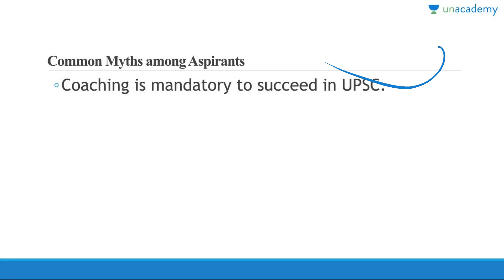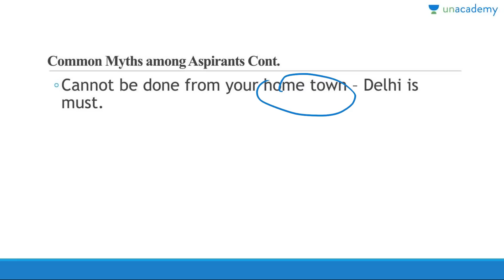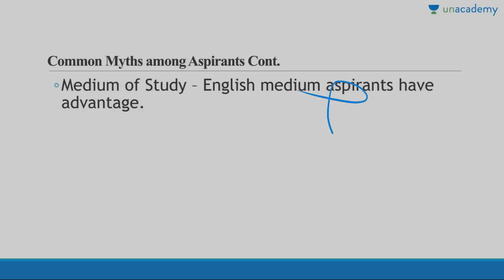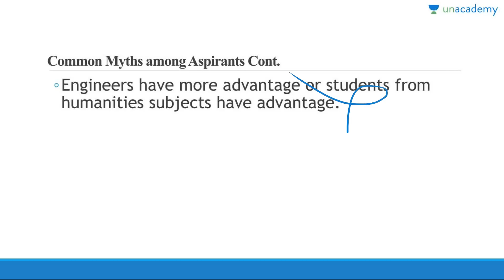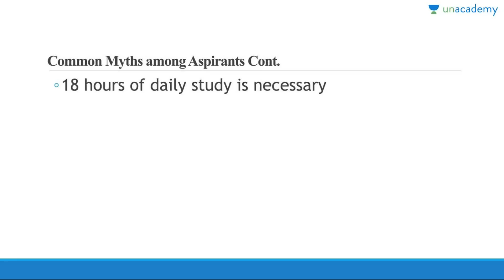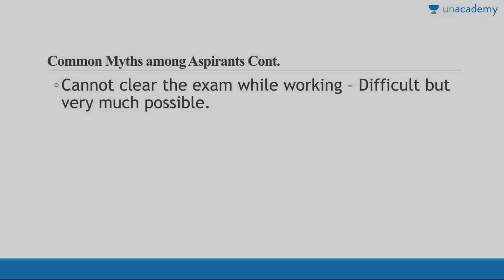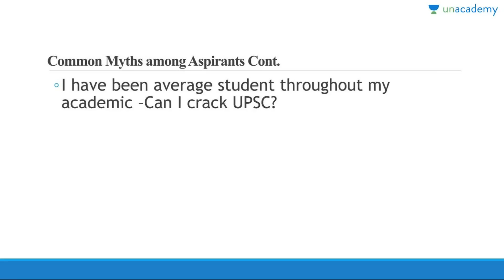Roman Saini [Hindi] - Debunking UPSC CSE/IAS Myths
| Download the Unacademy Learning App from the Google Play Store

In this course, Roman discusses various strategies and tips to crack UPSC CSE 2018 Examination. The path to achieving the success have never been easy, but the methods, strategies, and tips which Dr. Roman Saini has shared are fabulous. The must-read books, resources, important points, facts, current affairs analysis, Reading the HIindu which he has shared is different from any other strategy maker. His strategy will surely give you success if efforts and direction are positive. The aspirants who want to surely and confidently crack the UPSC CSE 2018 Examination must watch this course.